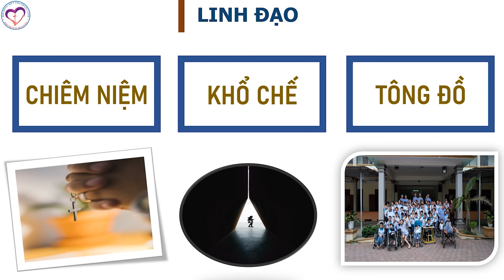HỒN TÔNG ĐỒ ĐỨC CHA LAMBERT _ HỘI DÒNG MTG VINH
★ CÙNG LIKE và ĐĂNG KÍ KÊNH để ủng hộ Kênh và cũng là động lực để Hội Dòng Mến Thánh Giá Vinh  thực hiện nhiều ca khúc và những nội dung khác để phục vụ mọi người.
Xin chân thành cám ơn và chúc mọi người luôn tràn đầy ơn thánh của Chúa!!!